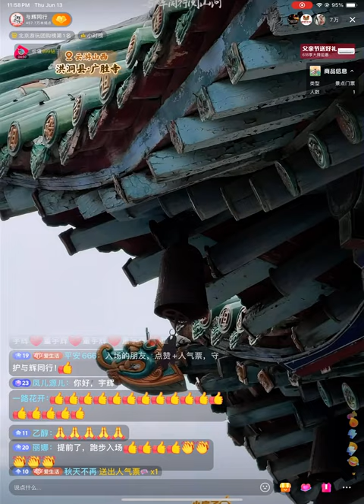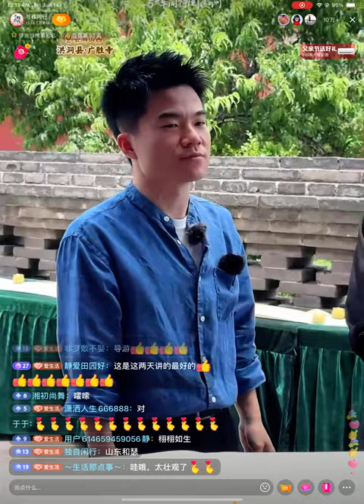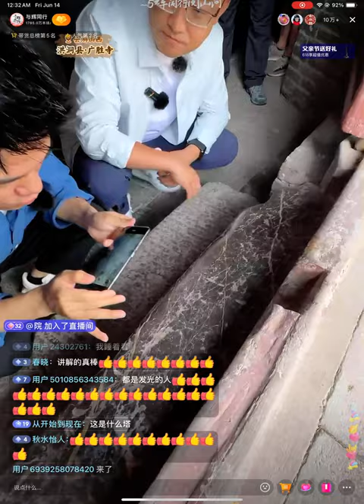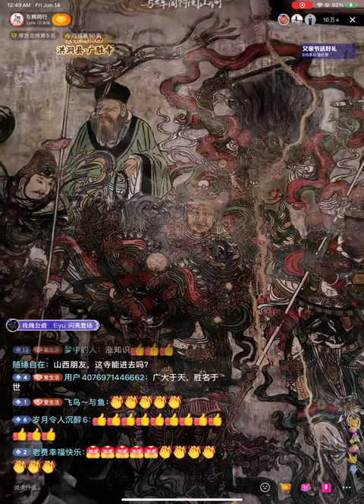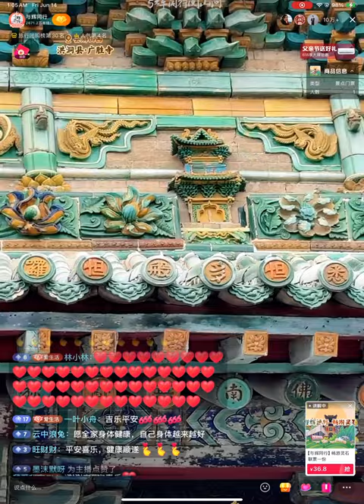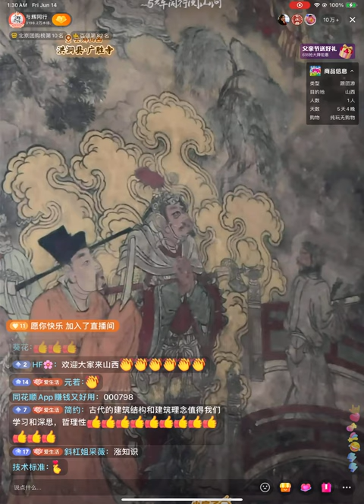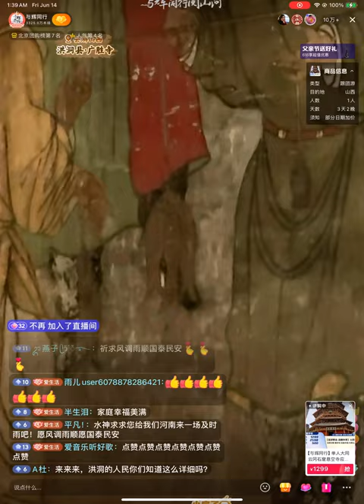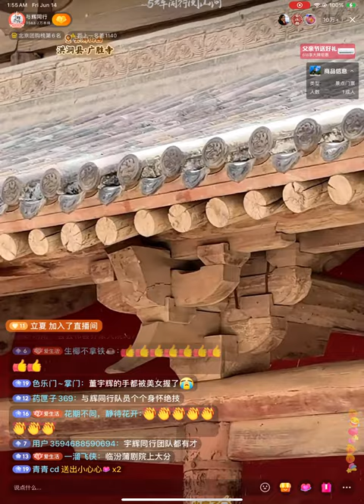2024年 6月14日下午董宇辉山西行广胜寺完整直播回放（06142024）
本频道不创收，克服时差直播录屏并快速搬运。请支持和订阅董宇辉短视频二次创作频道，谢谢！